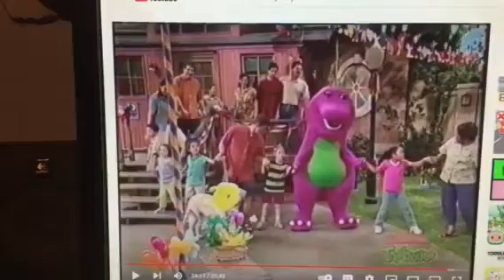Barney & Friends PBS